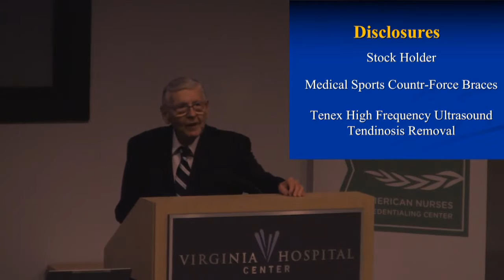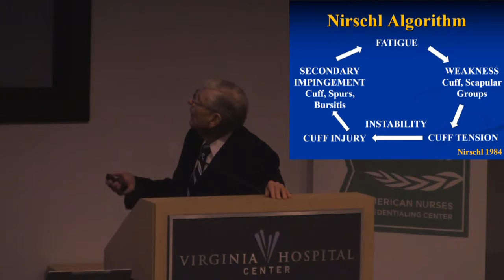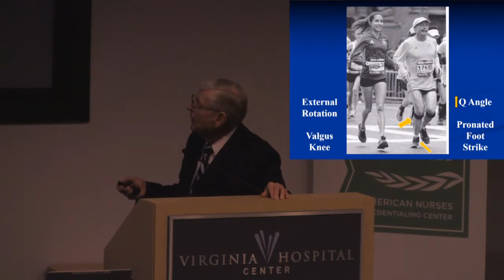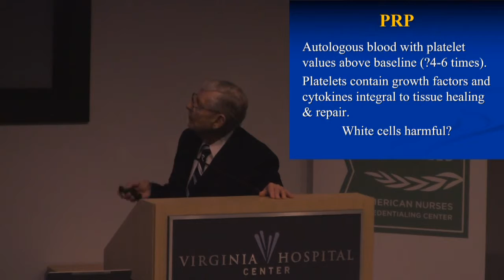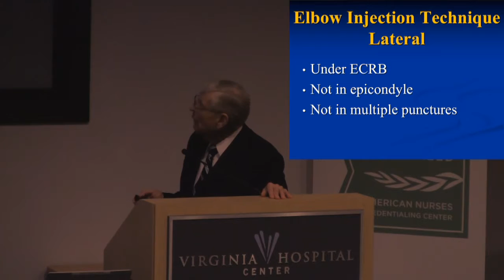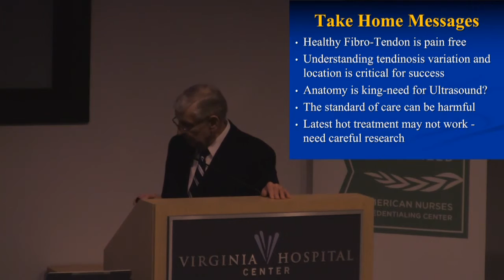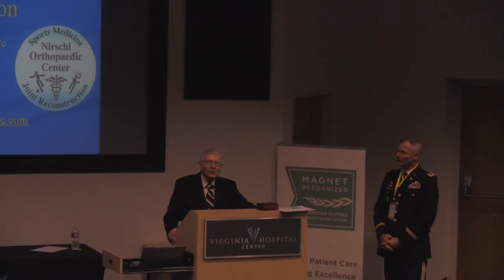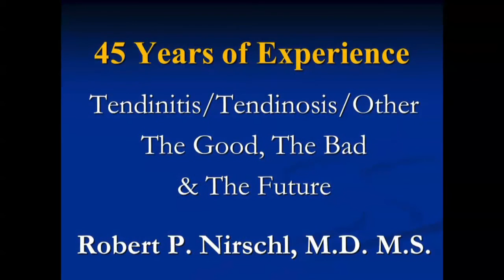Dr. Robert Nirschl - 45 Years Tendinitis to Tendinosis The Good, The Bad, The Future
Dr. Robert Nirschl  Presentation to Military Medical School/American Medical Running Association Marine Corp Marathon Annual Meeting Oct 28 2015